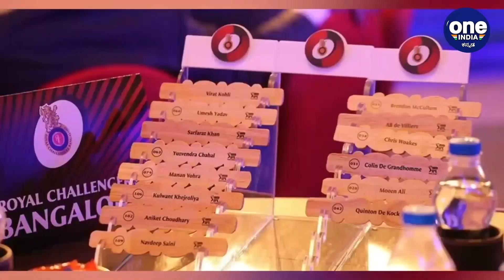ಮಾಜಿ RCB ಆಟಗಾರನ ಬಗ್ಗೆ ಭವಿಷ್ಯ ನುಡಿದ ಲಕ್ಷಣ್! | Oneindia Kannada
ಆರ್‌ಸಿಬಿ ತಾರೆ ಯುಜ್ವೇಂದ್ರ ಚಹಾಲ್‌ಗೆ ಐಪಿಎಲ್ 2022 ಮೆಗಾ ಹರಾಜಿನಲ್ಲಿ (IPL 2022 Mega Auction) ಫ್ರಾಂಚೈಸಿಗಳು ಹಣದ ಹೊಳೆ ಹರಿಸಲಿವೆ ಎಂದು ಭವಿಷ್ಯ ನುಡಿದಿದ್ದಾರೆ
RCB star Yuzvendra Chahal predicts franchises will shine in IPL 2022 Mega Auction